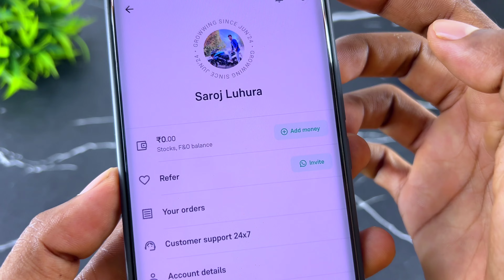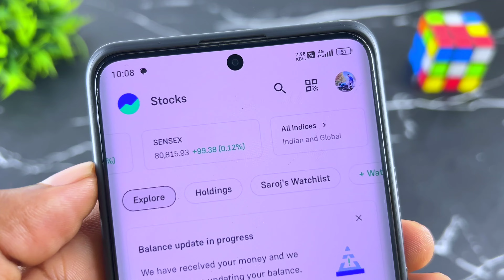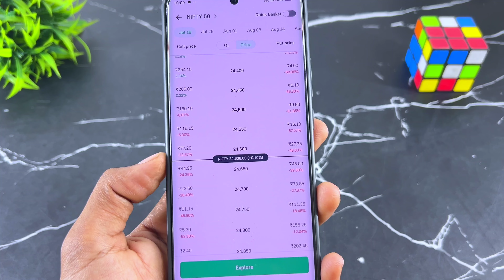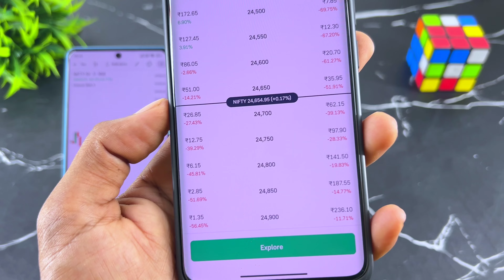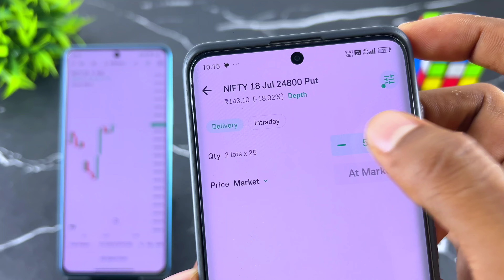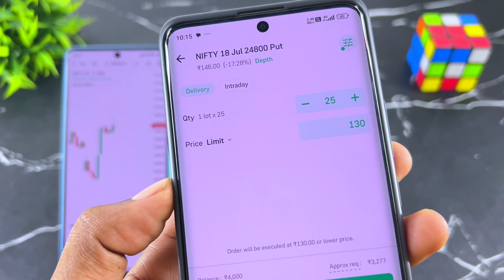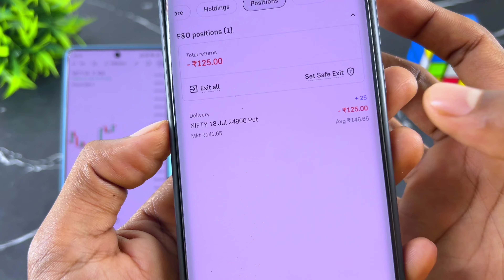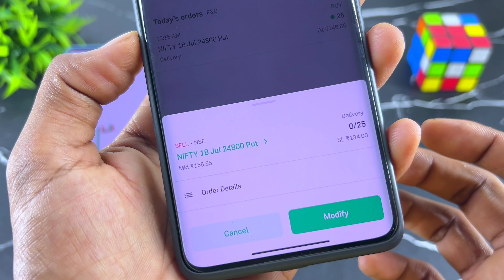Groww App Me Option Trading Kaise Kare 2024-25 | Option Trading For Beginners in Groww App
How to Create Groww Account :-